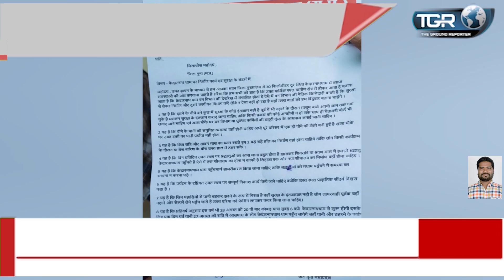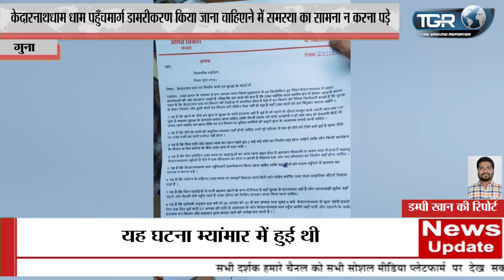केदारनाथ धाम पर निर्माण कार्य एवं सुरक्षा के संदर्भ में